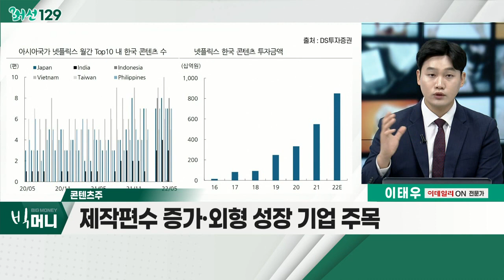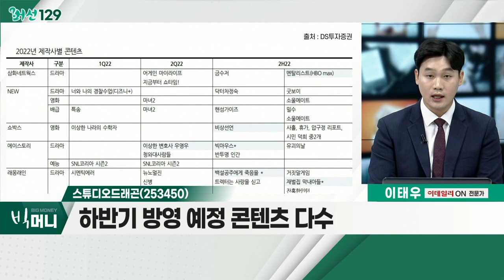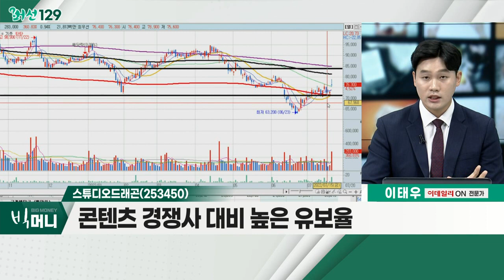넷플릭스 2분기 실적 선방… 국내 콘텐츠株도 같이 뜬다_머선129 (20220720)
넷플릭스 2분기 실적 선방… 국내 콘텐츠株도 같이 뜬다
- 2분기 매출액, 79억 7,000만 달러
- 예상보다 적은 가입자 감소
- 내년 초 저가 서비스 출시 계획

- 글로벌 OTT, 아시아 시장 공략
- 제작편수 증가·외형 성장 기업 주목
- 높은 협상력 보유 기업 주목
- 스튜디오드래곤, 에이스토리, 쇼박스

- 하반기 방영 예정 콘텐츠 다수
- '스카이댄스'와 협업 통한 헐리우드 드라마 제작
- 콘텐츠 경쟁사 대비 높은 유보율